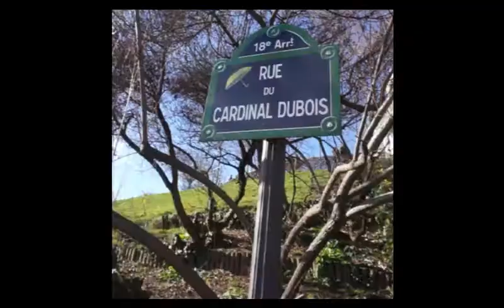Chopin LoFi París